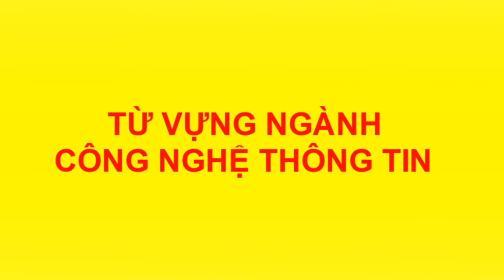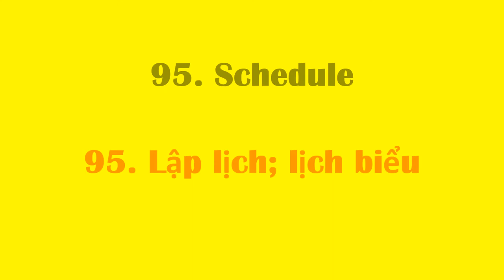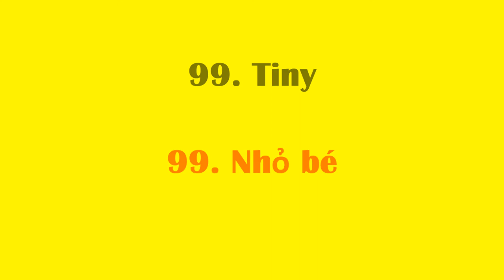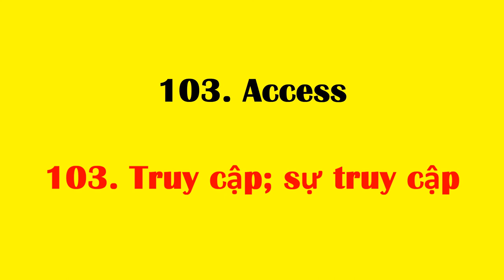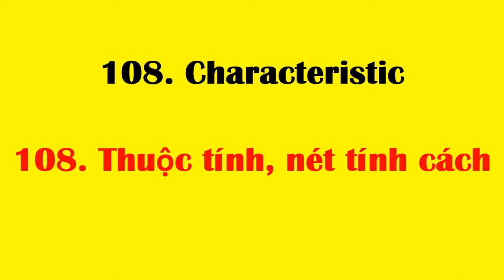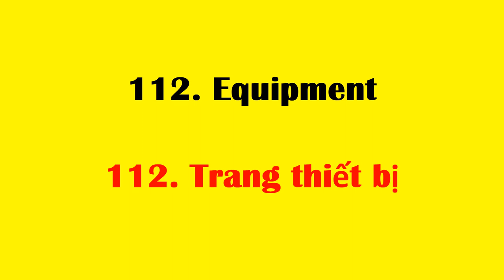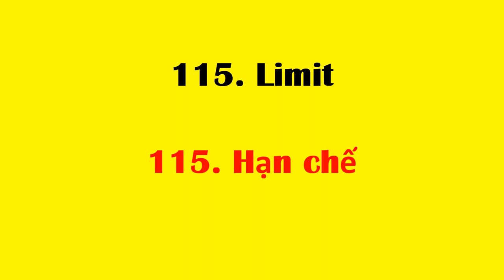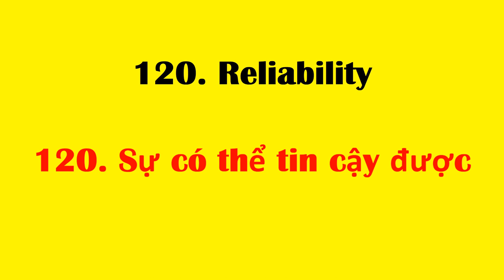Tiếng anh chuyên ngành công nghệ thông tin (CNTT) | Phần 4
Tổng hợp những từ, cụm từ vựng tiếng anh chuyên ngành công nghệ thông
tin (CNTT) hỗ trợ tốt trong việc đọc các tài liệu tiếng anh

91. Predecessor
91. Người, vật tiền nhiệm; tổ tiên
92. Priority
92. Sự ưu tiên
93. Productivity
93. Hiệu suất
94. Real-time
94. Thời gian thực
95. Schedule
95. Lập lịch; lịch biểu
96. Similar
96. Giống
97. Storage
97. Lưu trữ
98. Technology
98. Công nghệ
99. Tiny
99. Nhỏ bé
100. Transistor
100. Bóng bán dẫn

101. Vacuum tube
101. Bóng chân không
102. Ability
102. Khả năng
103. Access
103. Truy cập; sự truy cập
104. Acoustic coupler
104. Bộ ghép âm
105. Analyst
105. Nhà phân tích
106. Centerpiece
106. Mảnh trung tâm
107. Channel
107. Kênh
108. Characteristic
108. Thuộc tính, nét tính cách
109. Cluster controller
109. Bộ điều khiển trùm
110. Consist
110. Bao gồm

111. Convert
111. Chuyển đổi
112. Equipment
112. Trang thiết bị
113. Gateway
113. Cổng kết nối Internet cho những mạng lớn
114. Interact
114. Tương tác
115. Limit
115. Hạn chế
116. Merge
116. Trộn
117. Multiplexor
117. Bộ dồn kênh
118. Network
118. Mạng
119. Peripheral
119. Ngoại vi
120. Reliability
120. Sự có thể tin cậy được